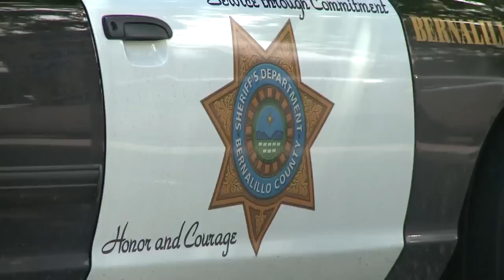Police ID man killed in officer-involved shooting